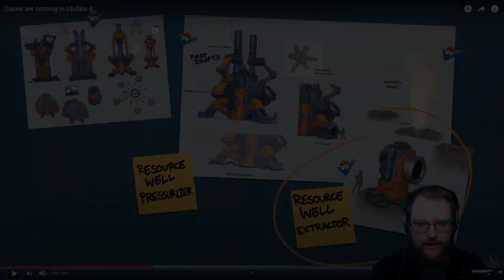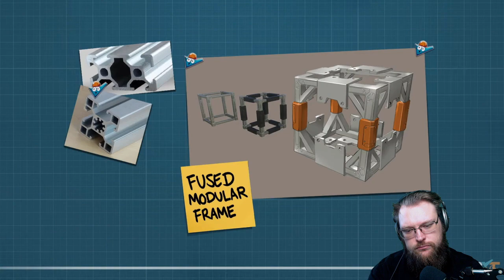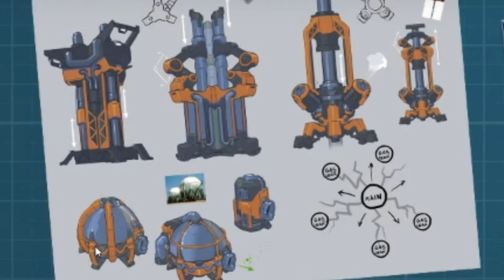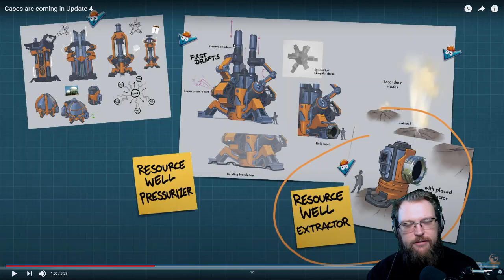Satisfactory Update 4 - GAS? FRACKING? - Reaction & Predictions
Satisfactory Update 4 - GAS? FRACKING? WHAT? (Reaction + Predictions)

Excited for update 4? Leave some comments below telling me YOUR predictions!

Thank you my kind patreons!

Midgard LEVEL:
Scot Hatt
Iam Coldiron
JP
Piro Man

Jotunheim LEVEL:
Dryie
Mary Ann White

Niflheim LEVEL:
Travis carr

Asgard LEVEL:
KillaDreams